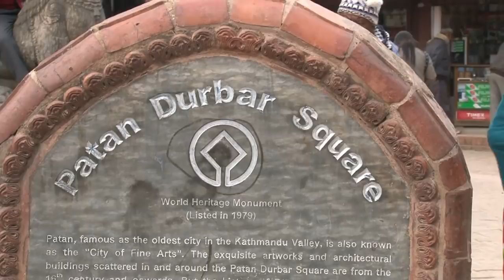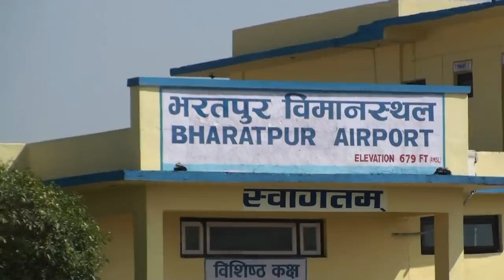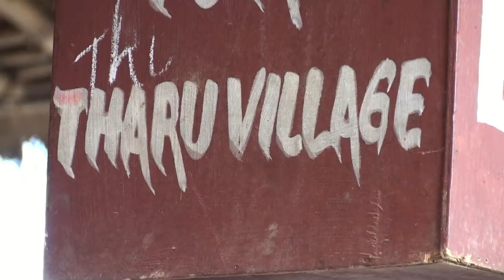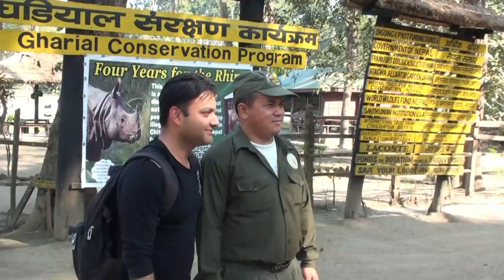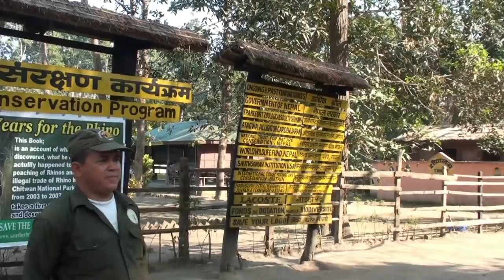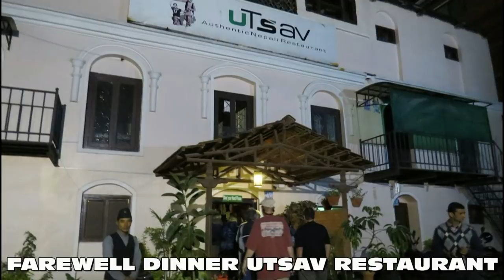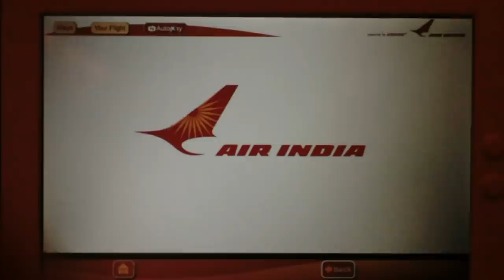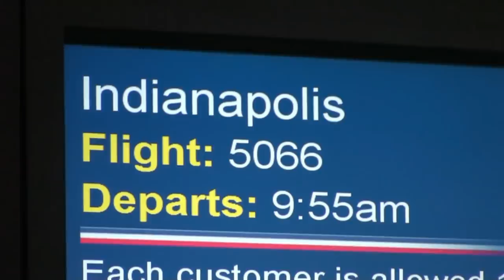Nepal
Recorded February 12-18, 2013

After twelve nights in India my vacation continued into Nepal. The video begin as I disembark the plane in Kathmandu. We visit Patan Durbar Square before spending the night at the Hyatt Regency. The next day we fly to Bharatpur for a two night stay in the Chitwan National Park. During our stay we board ox carts and pay a very interesting visit to a Tharu Village. The next day we ride elephants through the jungle and river where we see rhinoceros in their natural habitat. We return to Kathmandu for the final two nights of the trip and visit Bharatpur Durbar Square, Kathmandu Durbar Square, Kumari Ghar, the Presidential Palace, the cremation grounds and Boudhanath Stupa. The video concludes with my long trek home to Indiana.

Video Contents...
0:00:00 Kathmandu International Airport
0:02:41 A walk through local market
0:12:03 Patan Durbar Square
0:23:24 Hyatt Regency Kathmandu
0:27:06 Yeti Airlines flight to Bharatpur
0:35:32 Safari Narayani Lodge
0:37:26 Elephant talk
0:39:41 Ox cart ride to Tharu Village
1:04:28 Local dances around bonfire at the lodge
1:09:57 Elephant ride & rhinoceros encounter in Chitwan National Park
1:24:29 Rapti River Nature Walk
1:34:52 Crocodile breeding farm
1:37:37 Flight back to Kathmandu
1:41:45 Bhaktapur Durbar Square
1:47:28 Taumadhi Square
1:49:57 Bhaktapur walk
1:55:36 Drive through Kathmandu
1:58:04 Back at Hyatt Regency Kathmandu
2:00:06 Kathmandu Durbar Square
2:06:17 Presidential Palace
2:09:16 Kathmandu cremation grounds
2:11:34 Boudhanath Stupa
2:13:05 Farewell dinner at Utsav Restaurant
2:17:27 The long trek home begins